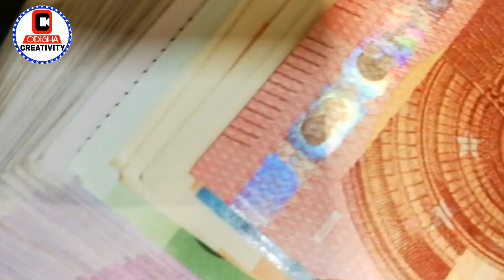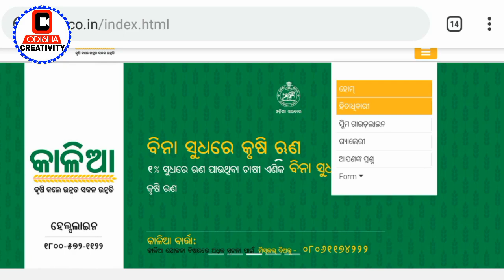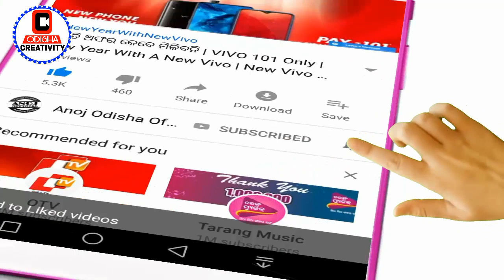କାଳିଆ ଯୋଜନାରେ ପରିବର୍ତ୍ତନ ହେଲା ଦେଖନ୍ତୁ | Kalia Yojana re Au Money Miliba nahi kahinki janantu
hello Friends Ahi video re dekhntu ki apan mane samaste jani thile kali yojana katha jahaki 1 year re10000 tanka miliba katha chasi manaku jaha ebe kichi chanche hebaku jauchi ahi video re pura dekhntu.